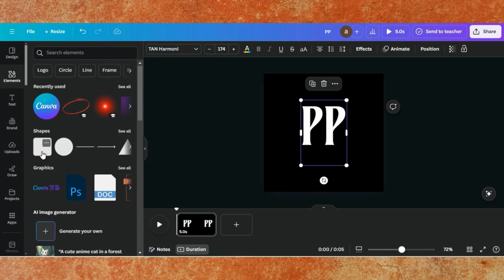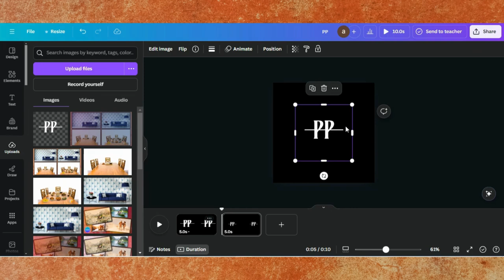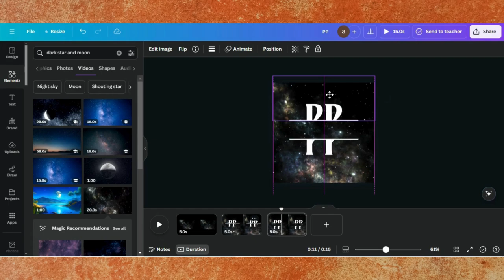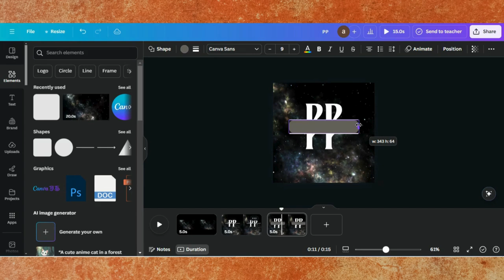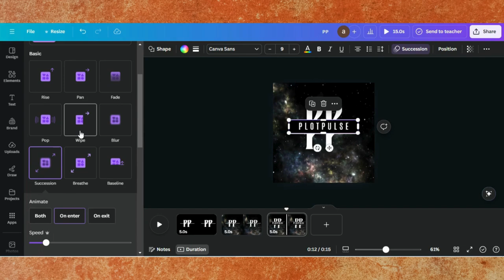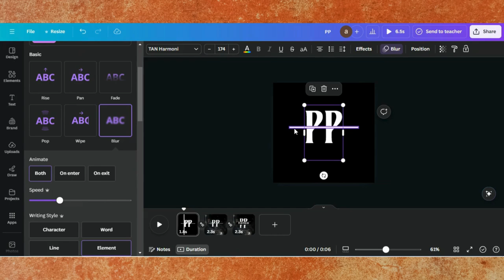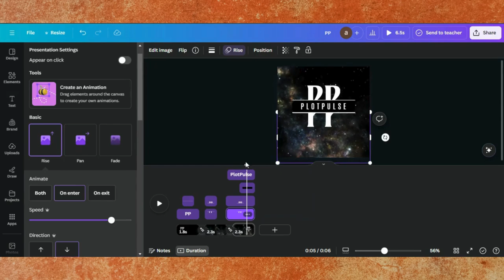How To Make Animated Logo In Canva | Animated Logo Design Canva Tutorial | Logo Design For Beginners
🎬 How To Make an Animated Logo in Canva – Step-by-Step Tutorial 🎬

In this video, I’ll show you how to create a stunning animated logo using Canva! Whether you're branding your business, personalizing your YouTube channel, or creating dynamic content for social media, this tutorial will help you bring your logo to life with simple animations.

0:00 Demo Of End Results
0:06 Starting a Project in Canva
0:08 Changing Background Color & Editing Text
0:35 Editing Tips & Tricks
1:48 Adding Video To Background
2:25 Editing Tips & Tricks
4:02 Adding Animation
6:08 Editing Tips & Tricks
6:36 Finalizing Design